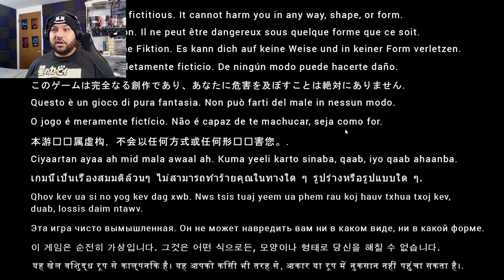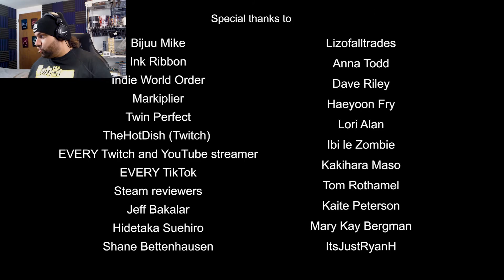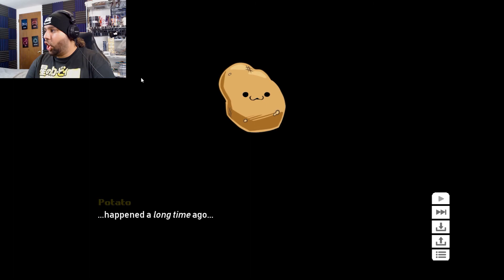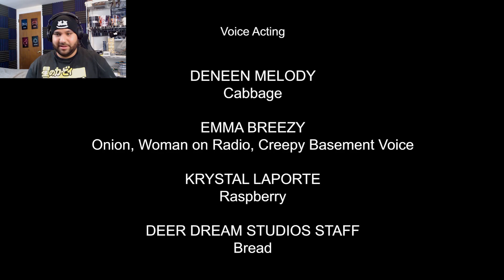POTATO IS THE SCARIEST VEGETABLE!!!! | Cooking Companions Demo | Horror-ble Demo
What better way to be with your friends then to camp in the woods...the Cooking Companions Demo mixes, horror and cooking. We make food out of cabbage, onions, potatoes...your friends...while we survive...I mean live...in the woods.

Artist: @wwitchi_ on twitter
Editors: Manny, Minime & Rithium